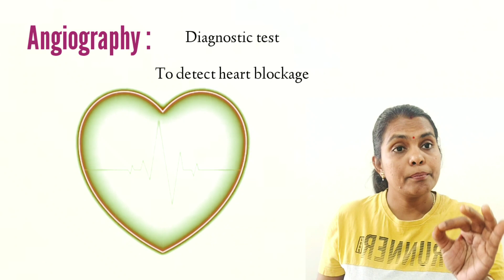Angiography और angioplasty में अन्तर। एंजियोग्राफी कब और क्यों? angiography & angiography in Hindi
Hi
I am Divya Singh
About video:
* एंजियोग्राफी क्या है?
* एंजियोप्लास्टी क्या है?
* angiography और angioplasty में अंतर।